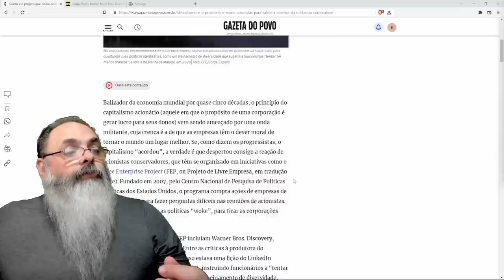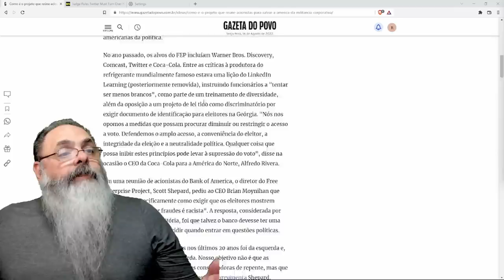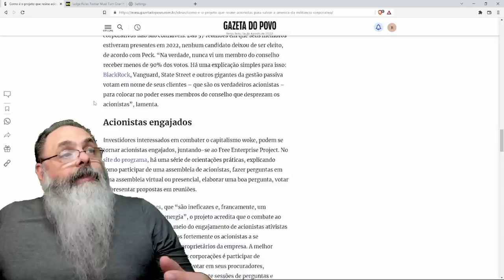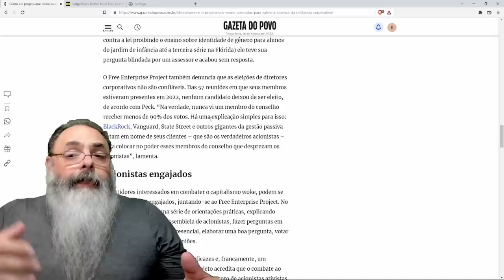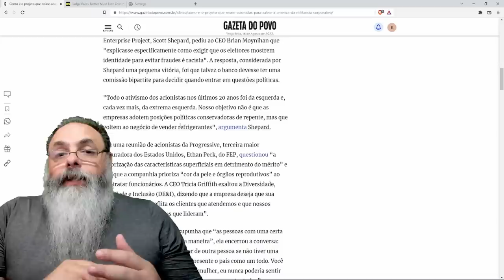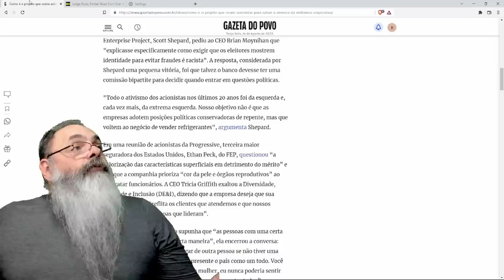GRUPO tenta REVERTER lacração em EMPRESAS comprando AÇÕES das EMPRESAS e PARTICIPANDO do CONSELHO